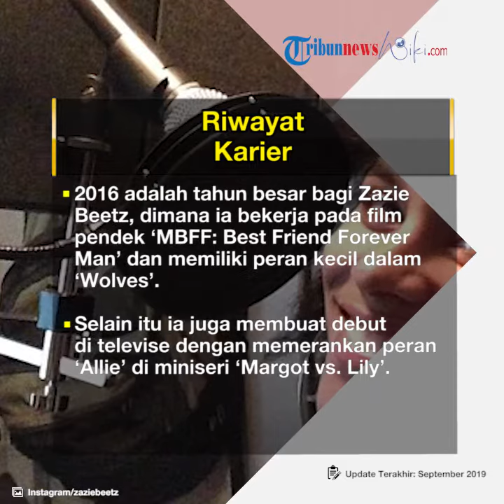Profil Zazie Beetz - Pemain Film Joker 2019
TRIBUN-VIDEO.COM - Zazie Beetz merupakan aktris Jerman-Amerika yang terkenal karena perannya dalam serial TV ‘Atlanta’ dan karakternya ‘Domino’ dalam film ‘Deadpool 2’.

Bernama lengkap Zazie Olivia Beetz, ia lahir pada 25 Mei 1991 di Berlin, Jerman.

Ayahnya adalah pembuat kabinet dan ibunya adalah pekerja sosial dari New York.